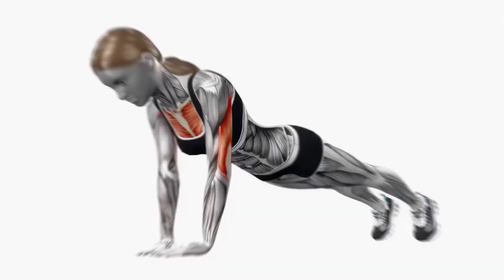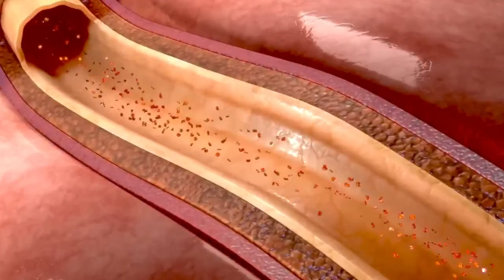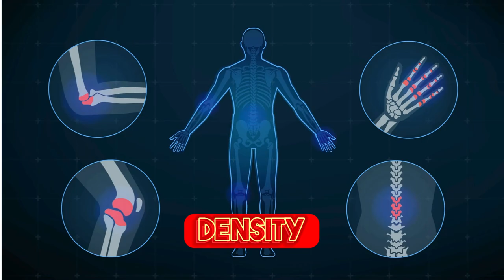What 100 Push-Ups A Day Can Do For Your Body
we explore the incredible benefits of doing 100 push-ups every day. From building upper body strength to improving cardiovascular health, push-ups are a powerful exercise that can transform your fitness journey. Whether you’re a beginner or a seasoned athlete, discover how this simple yet effective workout can enhance your overall well-being.

What You’ll Learn:

 • Enhanced muscle tone and strength in the chest, shoulders, and triceps.
 • Improved core stability and abdominal strength.
 • Increased endurance and cardiovascular health.
 • Enhanced mental toughness and discipline.
 • How to incorporate variations to prevent plateaus and keep things exciting.